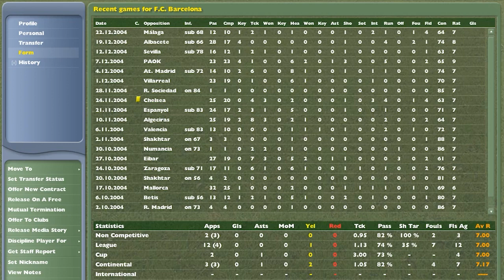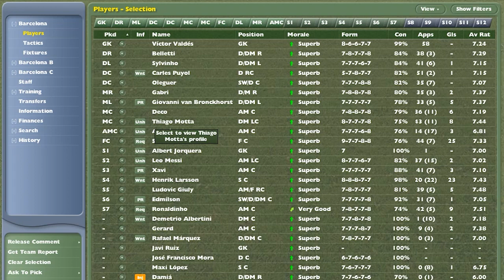Playing a Full Season with 17 Year Old Lionel Messi on Football Manager 2005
I loaded up my rather archaic copy of Football Manager 2005 and took over at FC Barcelona. The first thing i did was promote Lionel Messi from Barcelona C and made him a first team regular. He would go on top play all season for Barca, but how did he do, would the leap in quality prove too much? Watch this video and find out.